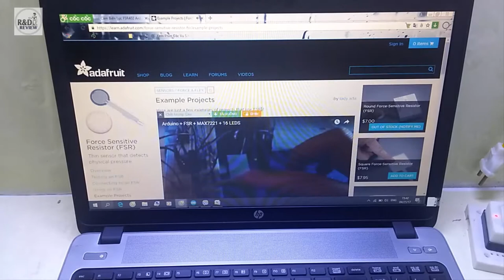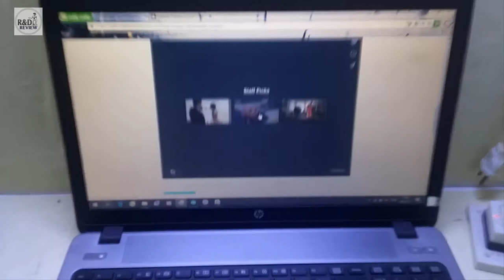Cảm Biến Lực FSR402 Arduino| Nhóm Review | R&D NEW PRODUCTS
Cảm Biến Lực FSR402 Arduino